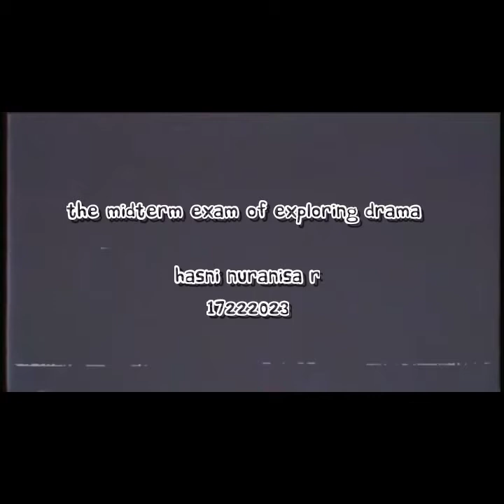An Analysis One of The Characters in Trifles Drama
This video made to fulfill the Mid-Term Exam in Exploring Drama Course which led by Eva Devi Sofyawati, M.Pd.

Name : Hasni Nuranisa Ramadhianti
Class : 4A
Student Number : 17222023
Course : Exploring Drama
Major : English Education Program

📍institut Pendidikan Indonesia